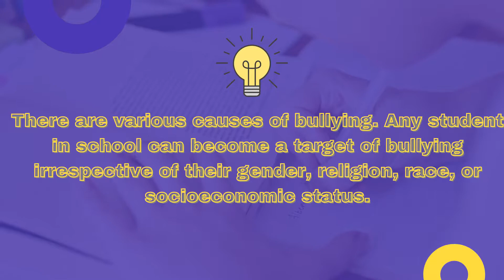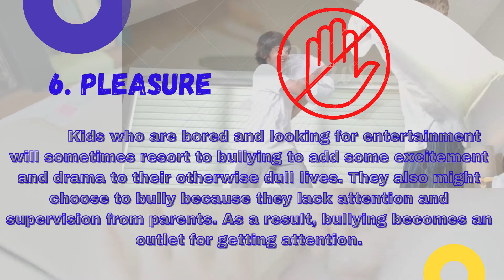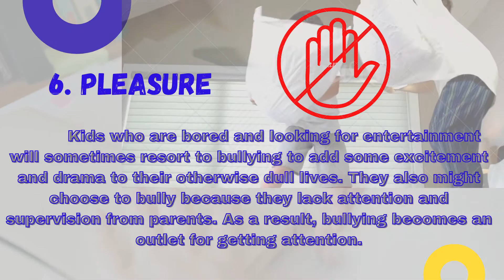Bullying at schools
eTwinning - North Macedonia
Project: Bully Free Zone
SOU Gjorche Petrov-  Kriva Palanka